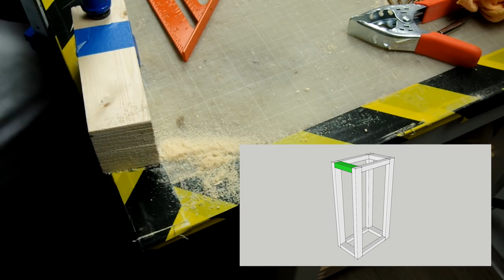PiedARuban - Construction d'un pied avec roues pour ma scie à ruban Leman - Ep156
Cette semaine je profite des restes de deux précédents épisodes pour enfin me construire un pied avec roulettes pour ma super scie à ruban que les amis de Leman m'ont envoyés... un projet pas super compliqué et super pratique